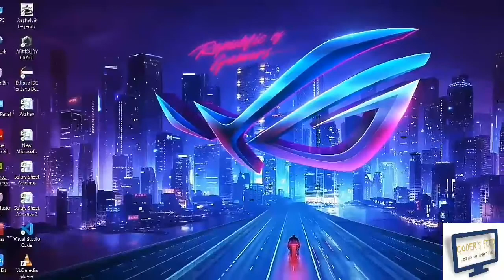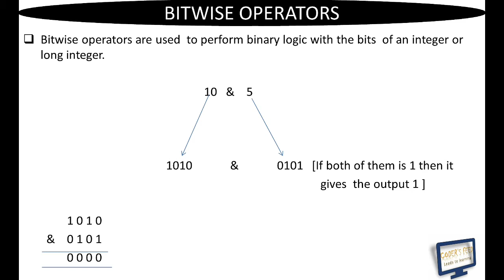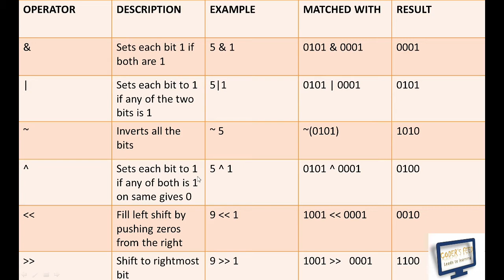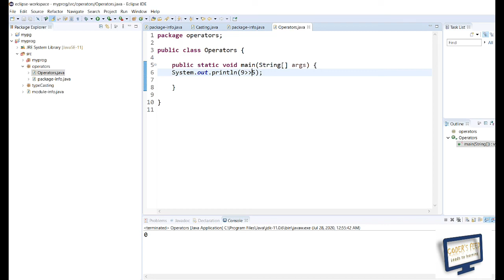Bitwise Operators In Java || Lec-14 || Java tutorial for beginners in Hindi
In this video of core java tutorial series we need to know about the the binary conversions form Decimal to Binary and Binary to Decimal for make understandable to bitwise operators
Binary Coversions

In this Complete Java tutorial series we will explain all the concepts of java . After watching this Complete java tutorial series in Hindi you will be able to write Java programs without any difficulty . Java is a very powerful Object Oriented Programming language . It is used for multiple purposes such as scripting , web developement , machine learning , sentiment analysis etc. My aim by this Java Series is to provide you with a brief and point to point and end to end explanation So that you can learn Complete Java easily . After completing this series you will be able to write Java Programs and also able to build logics in your mind to solve the problems related to real world .

Best Video Series Playlist Links for all engineering field related students and engineering competitive exams related students are given

java tutorial for beginners in hindi
java programming
java for beginners
java for students
java for class 12
java cbse
java icse
java isc
java tutorial for beginners,
java programming,
java brains,
java apni kaksha,
java arumugam,
java applet,
java advanced tutorial,
java app,
java addon mcpe,
java arrays,
java android app development,
a java runtime environment (jre) or java development kit (jdk) must be available to run eclipse,
java basics,
java basic concepts,
java course,
java coding,
java collections,
java classes,
java code with harry,
java coding for beginners,
c java python,
c java programming,
c java python difference,
c javatpoint tutorial,
c java html ruby,
java vs c sharp,
java developer,
java download,
java durgasoft,
java data structures and algorithms,
java download for windows 10,
java developer interview,
java durga sir,
java design patterns,
java exception handling,
java express,
java full,
java game,
java gui,
my sir g java,
java hindi,
java history,
java installation,
java introduction,
java interview,
java java,
java jdk,
java jdbc,
java jar,
java jobs,
java language,
java language in hindi,
java language tutorial for beginners,
java learning,
java language full course in hindi,
r.e.m. java,
java nptel,
java online course,
java oop,
java operators,
java objects and classes,
java oop tutorial,
java projects,
java questions,
java quiz,
java query,
java quiz questions,
java quick revision,
java swing,
java scripting tutorial for beginners in hindi,
java tutorial in hindi,
javatpoint,
java ui,
java ui for mcpe,
javax ecu sign up login,
java vs python,
java vs javascript,
java virtual machine,
java vs c++,
java version,
python v java,
saxon v java,
python v javascript,
unity v java,
v pattern in java,
java whatsapp,
java web application tutorial,
java web development,
java web projects,
java with harry,
java xml,
java xml tutorial,
java xml tutorial for beginners